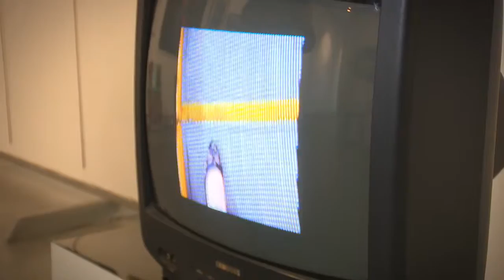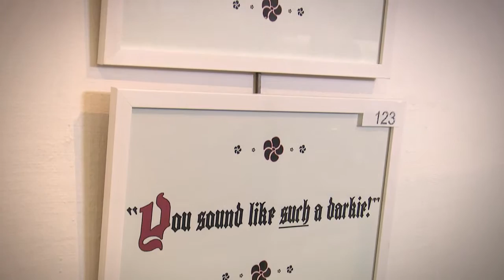Sasol New Signatures 2015 | Artwork | submissions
"African, Modern & Contemporary Art Competition by Sasol, a proud sponsor of Sasol New Signatures art competition. Watch the video of some of the artworks submitted for the 2015 Sasol signatures art competition, with more than 100 types of paintings and artwork to view.